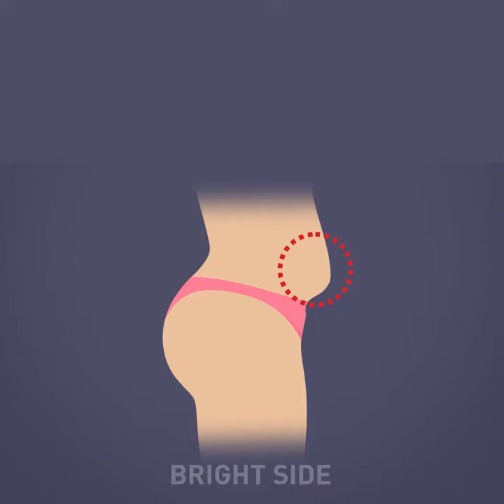9 bài tập giảm mỡ vùng bụng dưới hiệu quả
Nguồn: Bright Side / Zing